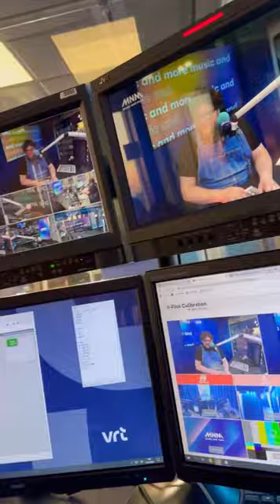Mini vlog 139 - super Mario film